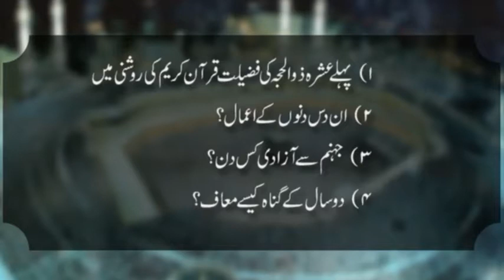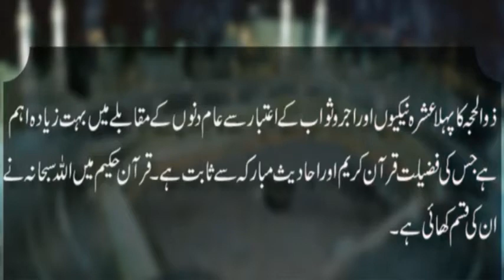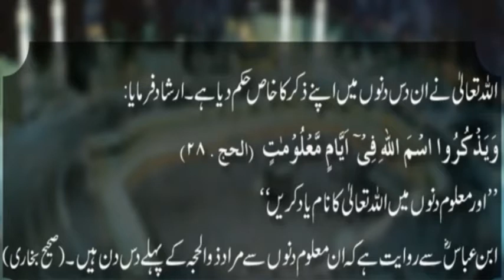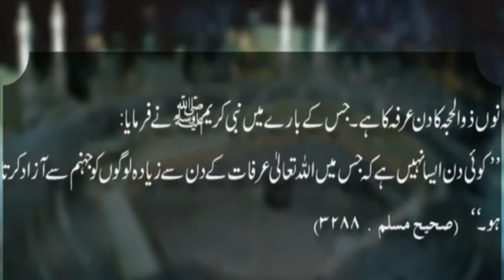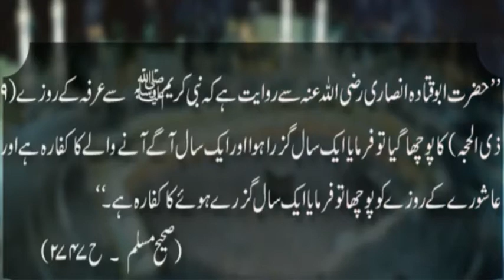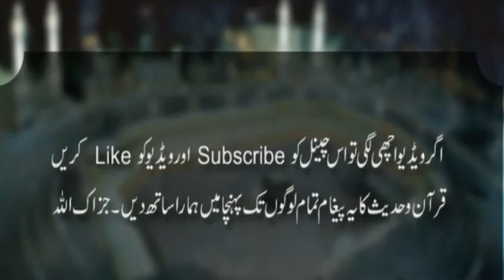Zil Hajj ki Fazilat in Urdu | 9 Zil Hajj Ka Roza | Takbeer | Hadith Ki Roshni | Arfa Ki Fazilat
zil hajj ke das din ke fazail quran o sunnah ki roshni mane. Iss video mane 9 zil hajj ka roza ki fazilat hadith ki roshni mane.